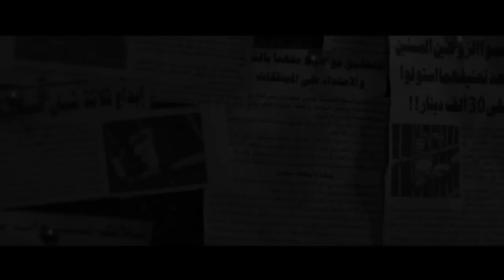Ksayer wou yhayer - قصيّر ويحيّر